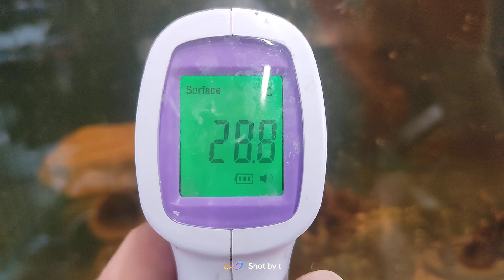Ot i pierwsze tarło L46 po przywiezieniu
Autor Gruba Ryba
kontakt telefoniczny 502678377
Facebook Gruba Ryba Lublin